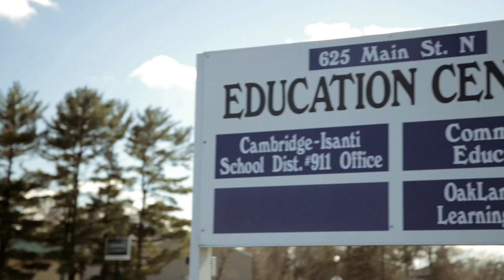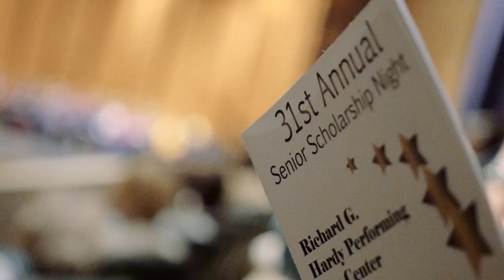Dollars for Scholars: Serving Small-Town Students